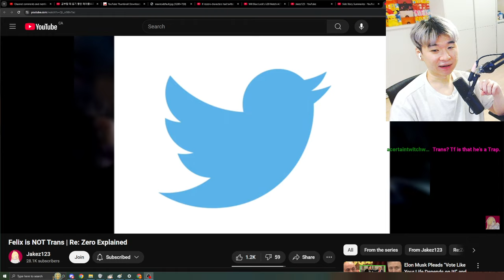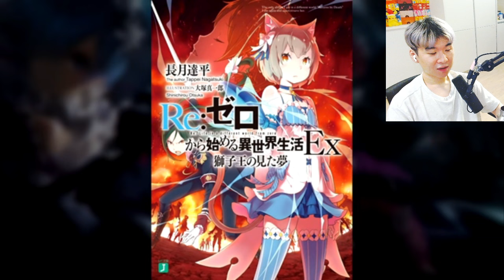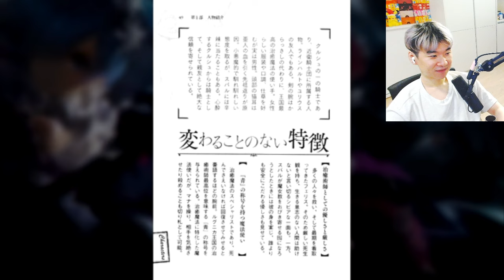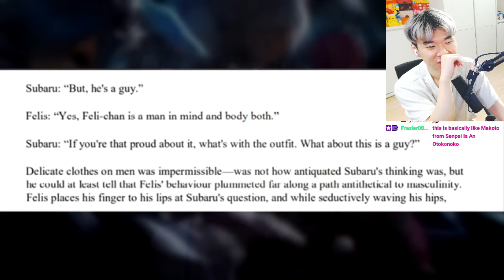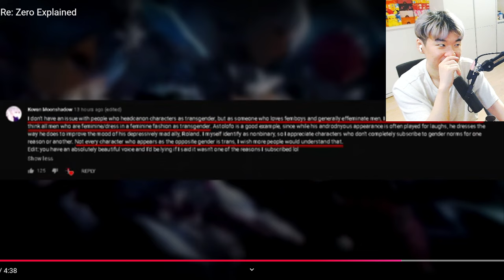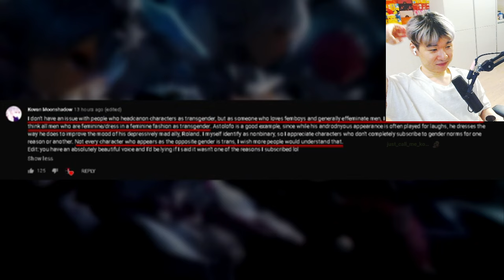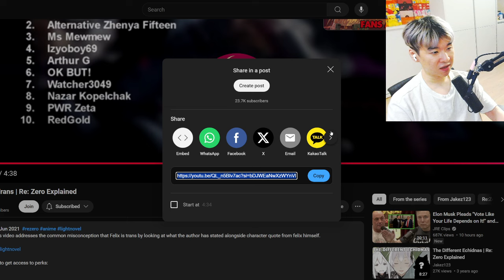Felix is NOT Trans Re: Zero Explained | Reacting to Jakez123